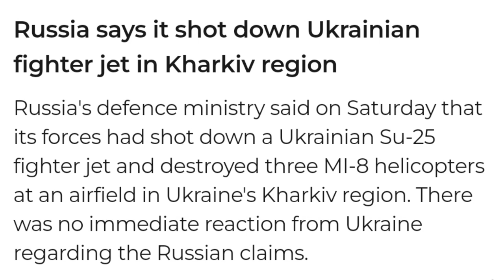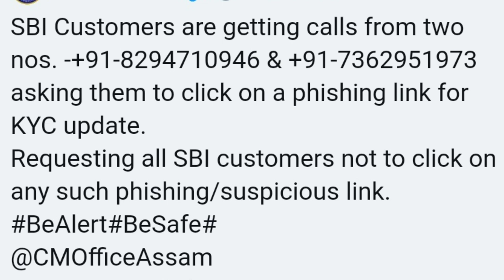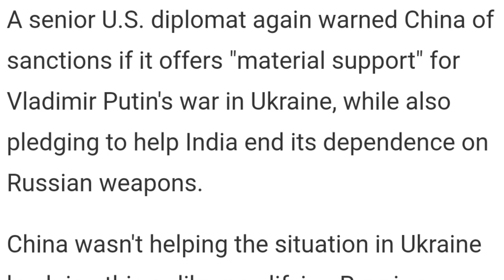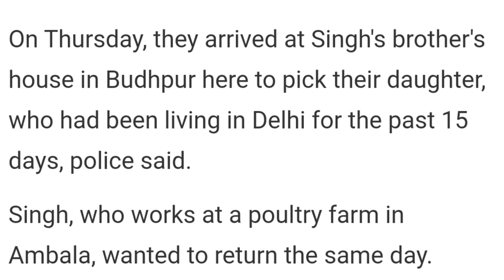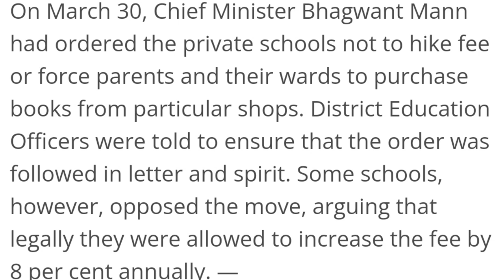EP 227 Latest News In Nagamese Aloto Naga TV